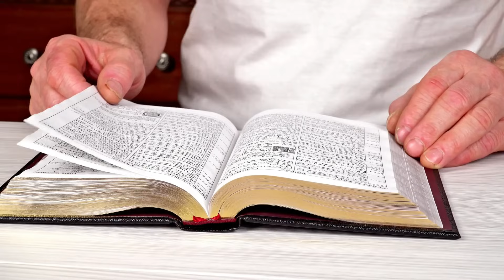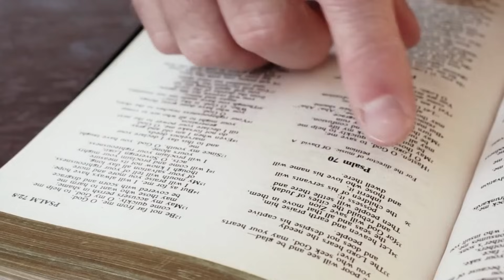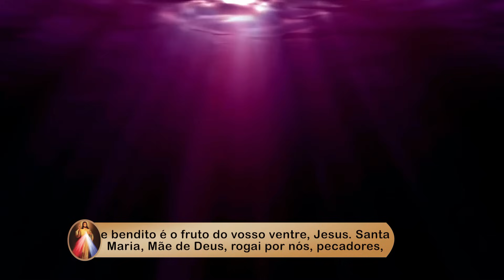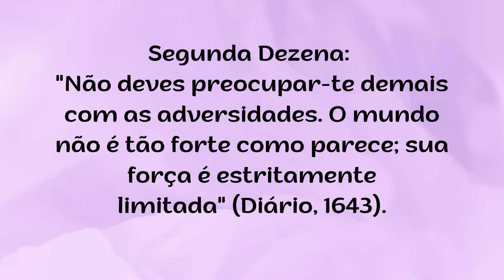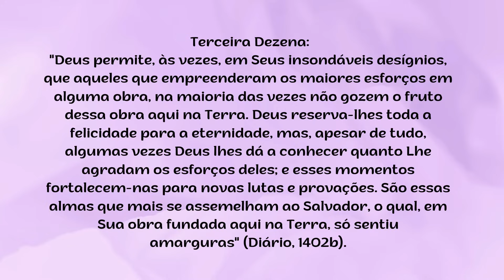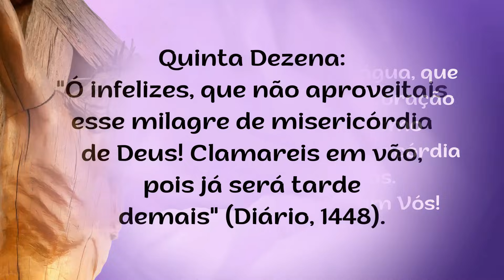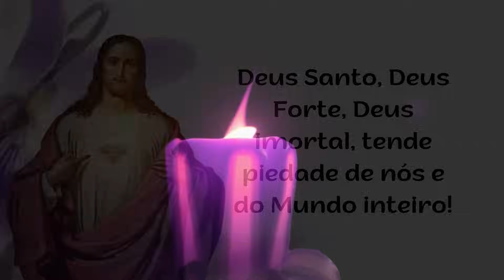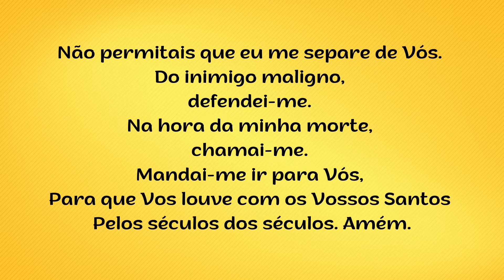5º DIA - TERÇO DA MISERICÓRDIA - 26.11.2023 - Padre Robson Oliveira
Ciclo: DONS DO ESPÍRITO SANTO
Tema: Dom do Conselho
Refletindo sobre os DONS DO ESPÍRITO SANTO em nosso TERÇO DA MISERICÓRDIA de hoje e nossa busca de viver na presença de Deus sempre mais, vamos meditar o Dom do Conselho.
O Dom do Conselho significa: consultar, discernir, opinar, propor, recomendar, considerar, usar de bom senso, arrazoar. No sentido moral, significa uma orientação destinada a superar situações complexas que geram perplexidade interior. Todos nós precisamos de bons conselhos, porque ninguém e bom juiz em causa própria.
O livro da Sabedoria diz:
“Deus tudo faz com número, peso e medida” (cf. Sb 11,20)
Tudo revela a sabedoria de Deus. Deus é providente, Ele providencia os meios para que cada criatura chegue retamente ao seu fim devido. Confiar-nos ao Senhor é muito importante. É assim que diz o livro dos Provérbios:
“Confie no Senhor de todo o coração e não se apoie na sua própria inteligência. Lembre de Deus em tudo o que fizer, e ele lhe mostrará o caminho certo.” ‭‭(Provérbios‬ ‭3,5-6)‬‬‬‬‬‬‬‬‬‬‬‬‬‬‬‬‬‬‬‬‬‬‬‬‬‬‬‬‬‬‬‬‬
Quando estamos diante de uma tarefa difícil ou mais exigente o processo de decisão é mais difícil e mais consciente; a mente se esforça mais para buscar a solução mais adequada. Então é necessário recorrer ao conselho de outra pessoa mais experimentada.